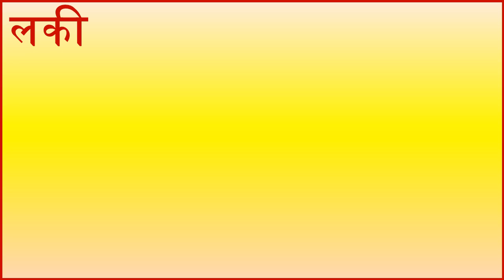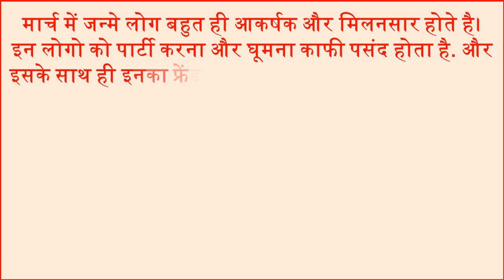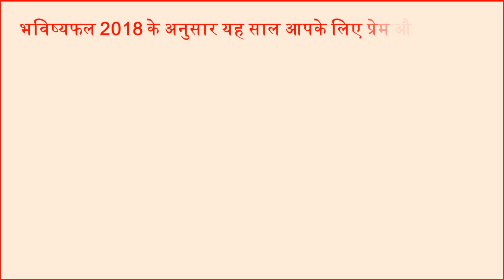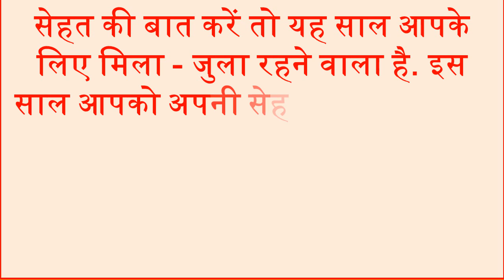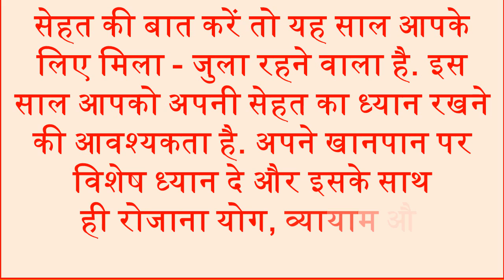March 2018 Monthly Horoscope Astro Prediction मार्च मासिक राशिफल 2018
According to the prediction 2018, this year is going to be good for you. There will be many positive changes in your personal and professional life this year. This year you will be filled with positive energy and you will find success in all areas of your hard work. Today in This video we will tell you about the nature of March born people and March born people career, love life, Financial, Family, Job and Business and Health prediction in 2018.
भविष्यफल 2018 के अनुसार यह साल आपके लिए अच्छा रहने वाला है. इस साल आपकी पर्सनल और प्रोफे़शनल लाइफ़ में कई सकारात्मक बदलाव होंगे। जो आपके आने वाले कल को और भी सुनहरा बना सकते हैं। इस साल आप सकारात्मक ऊर्ज़ा से भरे रहेंगे और अपनी मेहनत से सभी क्षेत्र में सफलताएँ पाएंगे. इस साल आपका प्रेम जीवन भी शानदार रहने वाला है इसके साथ ही आपको अपने पार्टनर के साथ रोमांटिक पल बिताने का मौक़ा मिलेगा आज हम आपको बताएँगे कि मार्च में जन्मे लोगो के लिए साल 2018 कैसा रहने वाला है.